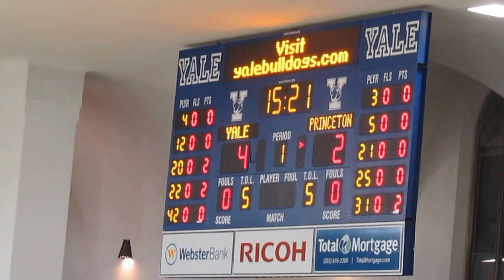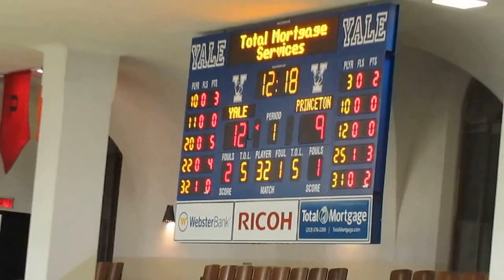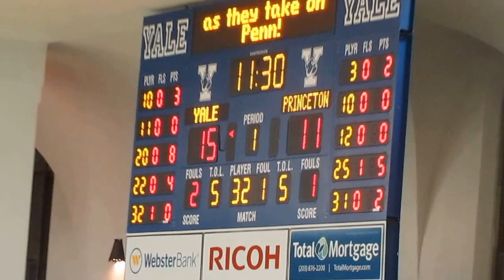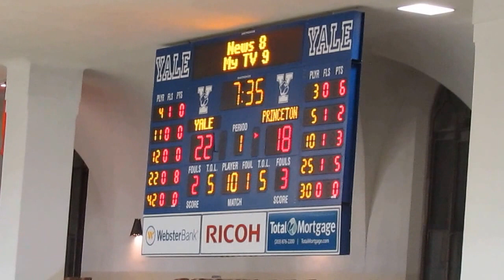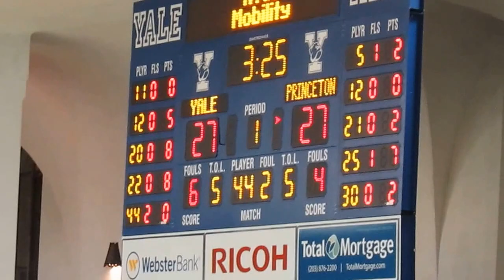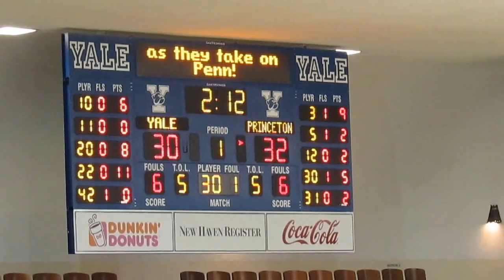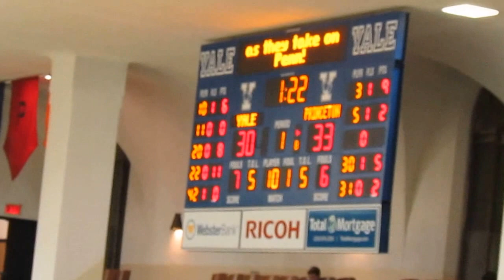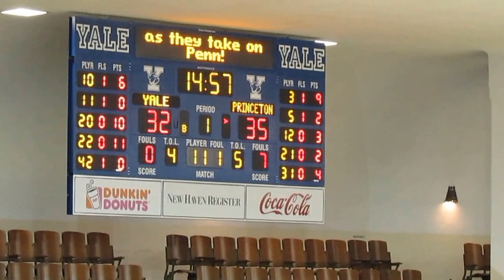Princeton Tigers vs Yale Bulldogs - Men's Basketball - 1st Half Video Highlights - February 27, 2015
Princeton Tigers vs Yale Bulldogs
Men's Basketball
1st Half Action Raw Video Highlights
Payne Whitney Gymnasium
John J. Lee Amphitheater